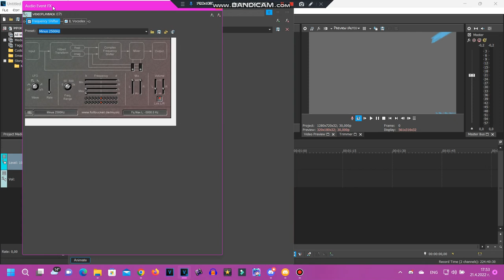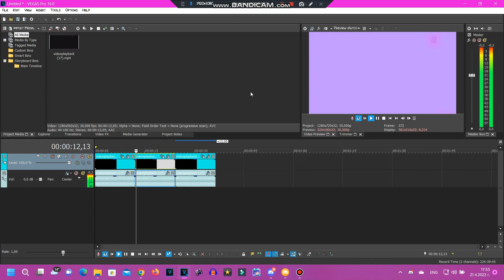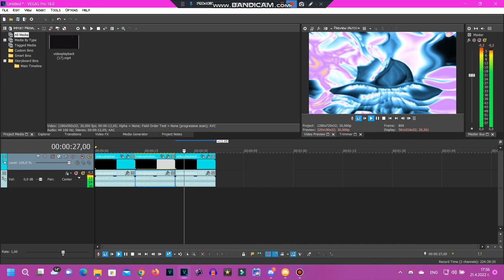{Requested} How to make My 3 New Easter Day Effects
Requested by: 2011G, TPCFSFDC9853, TWCLEMM742 & RGVE2004